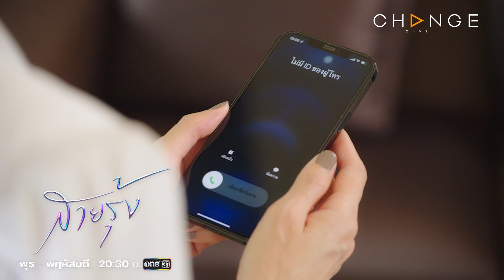สายรุ้ง - สั่งฆ่าคนเหมือนสั่งข้าวกิน จิตใจทำด้วยอะไร โหดมาก [Highlight]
ทุกวันพุธ-พฤหัสบดี เวลา 20.30 น. ทาง